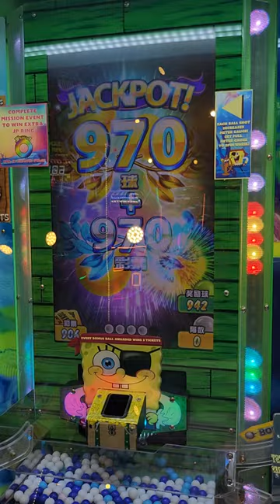Finally I got the JACKPOT! Hip hip hurray! 🥳😎 Remember to LIKE my video and SUBSCRIBE to my channel🤩